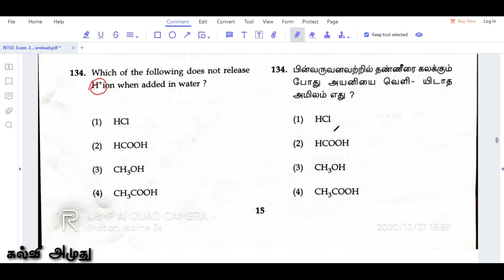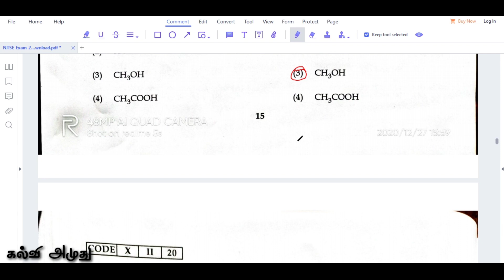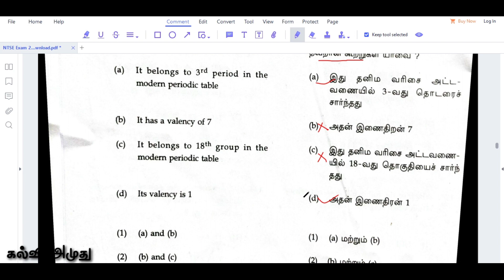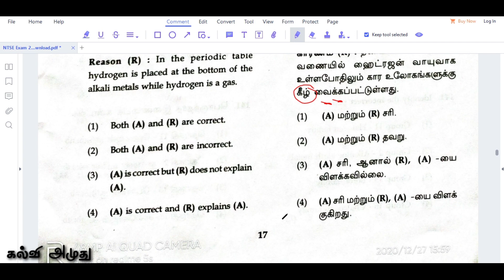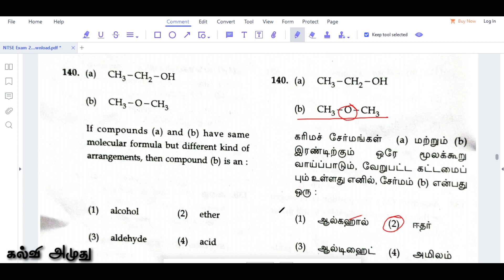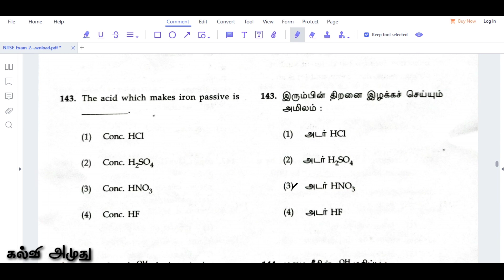NTSE -2020 Original question paper - chemistry part answer with explain#ntse ans key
ntse2020 ntse ntse ans key# ntse question

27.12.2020 அன்று தேசிய திறனாய்வு தேர்வு பத்தாம் வகுப்பு மாணவர்களுக்கு நடைபெற்றது.

 இந்த தேர்வில் கேட்கப்பட்ட வினாக்கள் அதற்கான விடை குறிப்புகளும் தெளிவான விளக்கத்துடன் வீடியோவாக உங்கள் கையில்.

ntse ntse2020 ntse answer keuly#ntse biology

📚 *NTSE-2020 ORIGINAL QUESTION PAPER*

👉 வினாக்கள் வாரியாக விடைகள் விளக்கத்துடன்...

👉 வினாக்கள் எந்த பாடப் புத்தகத்தில் எடுக்கப்பட்டுள்ளது என்பதை பற்றிய விவரம்.

👉 ஒவ்வொரு விடைக்குறிப்பு க்கும் தனித்தனியான விளக்கம்

👉 அனைத்து தேர்வுக்கும் அடிப்படையான வினாத்தாள் என்பதால் அனைவருக்கும் பகிர்ந்து உதவுங்கள்

👉 போட்டித் தேர்வுகளுக்கு கைகொடுக்கும் விடைக்குறிப்பு

👉 விளக்கம் : மீனா.சாமிநாதன் - பட்டதாரி ஆசிரியர்

இந்த தொகுப்பினை அனைவருக்கும் பகிர்ந்து அனைவரும் பயன் பெற உதவுங்கள்

விளக்கம் :
மீனா.சாமிநாதன்
பட்டதாரி ஆசிரியர்
அரசு உயர்நிலைப்பள்ளி,பழையவலம் திருவாரூர் மாவட்டம்.